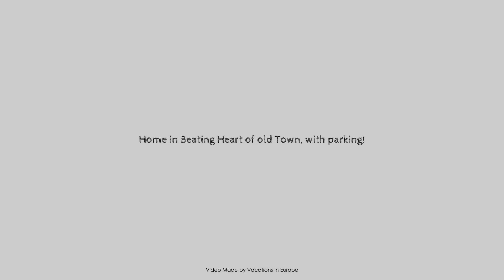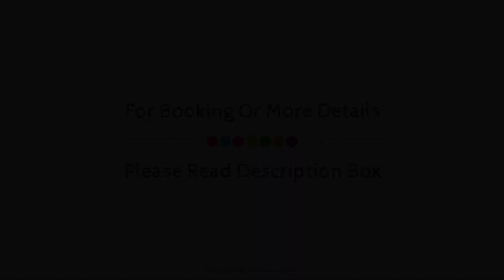Home in Beating Heart of old Town, with parking!, Crete Island, Greece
Searching For
1. Home in Beating Heart of old Town - with parking! - Crete Island
2. Home in Beating Heart of old Town - with parking! - Crete Island Virtual Tour
3. Home in Beating Heart of old Town - with parking! - Crete Island Rooms
4. Home in Beating Heart of old Town - with parking! - Crete Island Amenities
5. Home in Beating Heart of old Town - with parking! - Crete Island Videos
6. Home in Beating Heart of old Town - with parking! - Crete Island Offers
7. Home in Beating Heart of old Town - with parking! - Crete Island Deals
Audio Credit:
Track Title: Subway Dreams
Artist: Dan Henig
VacationsInEurope HomeinBeatingHeartofoldTownwithparking! HomeinBeatingHeartofoldTownwithparking!CreteIsland